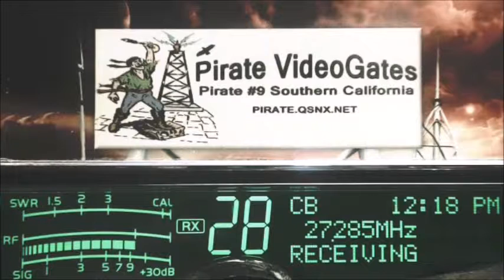22 TN, SmokeStack 387 TN, 5150 AL, DRail 413 GA+, DirtyDiaper 21 SCBlueGill 561 CA, OldCrow 205 AL